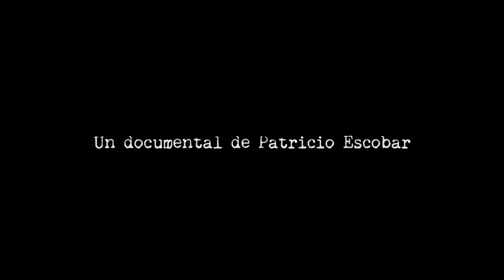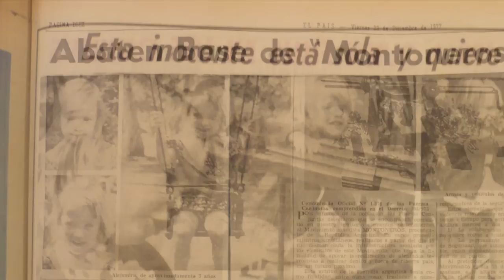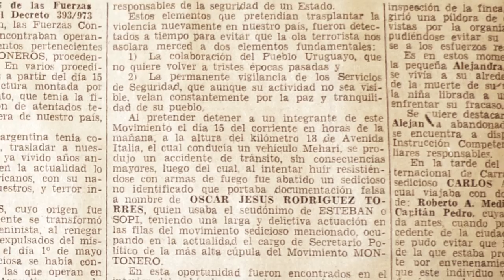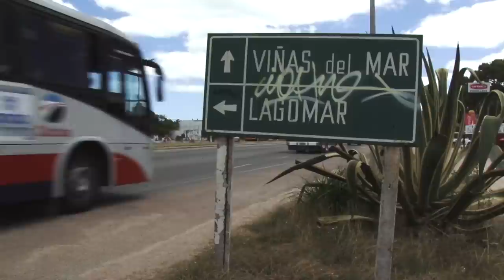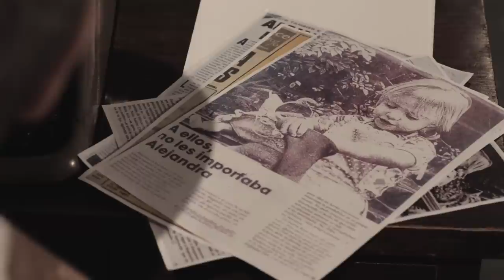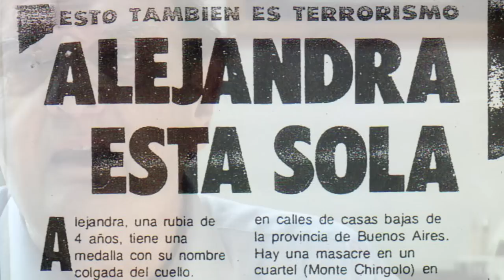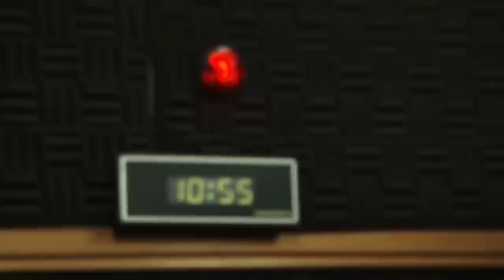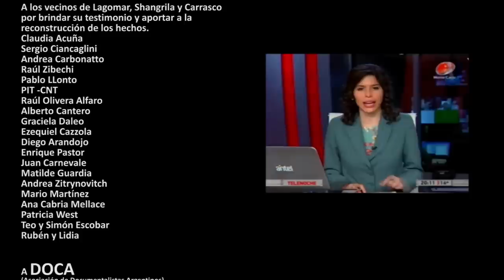Sonata en Si menor - documental completo - HD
Sinopsis:
Cinco hombres, cinco mujeres y cinco niñas fueron secuestrados en un operativo militar de las Fuerzas Conjuntas Uruguayas que duró 2 días, 15 y 16 de diciembre de 1977. Eran militantes Montoneros, algunos fueron asesinados, otros legalizados en cárceles comunes uruguayas y otros secuestrados clandestinamente, torturados y enviados a la ESMA. Probablemente es el caso que da inicio a la Plan Cóndor entre las dictaduras de Uruguay y Argentina. No fue un caso más de secuestro, fue explotado por la prensa de ambos países a través de las fotos de una niña que quedó huérfana. El operativo de prensa sólo cuenta una parte de la historia, la versión oficial.
35 años después, una periodista reúne a los sobrevivientes para desmontar aquel operativo y develar lo que ocultaron y pergeñaron la dictadura y los medios de comunicación.

Protagonistas:
Miguel Ángel Estrella – Jaime Dri – Rosario Quiroga – Paula y Virginia Herrero – Claudia Acuña

Dirección y Guión: Patricio Escobar – Asistente de dirección, Producción y Guión: Carolina Fernández – Producción Periodística: Cooperativa Lavaca – Dirección de Fotografía: Damián Finvarb.